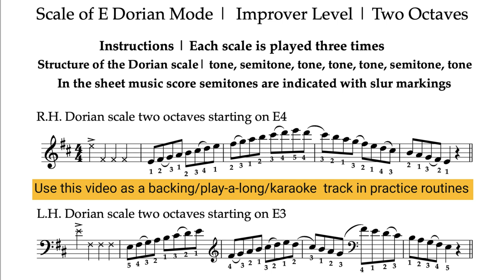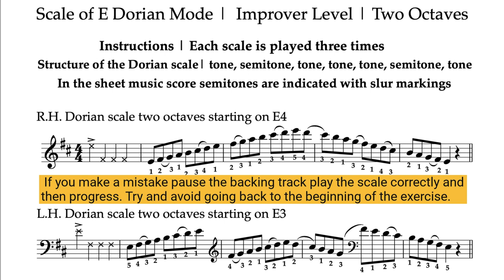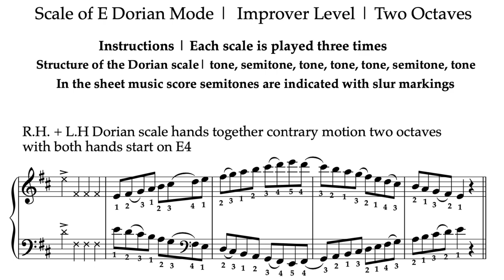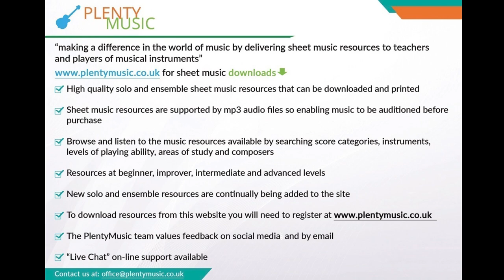Dorian mode scale starting on E | two octaves | 84bpm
The scale of E Dorian mode presented as a practice drill or warm up where keyboard & piano players can play-a-long & accompany the available backing tracks. Improver level scales involve 2 octave playing. Free sheet music download

When learning the scale be familiar with both the sound and the structure. Playing modal scales is introduce listeners and players to  other cultural and geographical  aspects of music.

Playing modal scales offer a different sound and challenge to the musical ear and an and helps develop and broaden listening skills.

mp3 play-a-long tracks can be easily downloaded and played back on a mobile phone from the website to improve music practice routines.

The accompaniment tracks have a range of tempo from 60 to 144 beats per minute (bpm) in 12 bpm steps (60, 72, 84, 96, 108, 120, 132 & 144bpm).

Each scale is to be played 3 times with a one bar gap between each scale. Remember that PlentyMusic scale drills are presented in a metrical context.

The playing sequence is as follows:
Right and left hands together two octaves contrary motion

Remember that In a sitting position the level of the keyboard should be 72.5cms above floor level

Thumb under & third & fourth finger over preparation is a crucial aspect of keyboard technique that needs to be practiced.

Whilst there are many ways in which musical notes can be articulated in the early stages of playing scales a legato touch should be and remain the focus. There will be other challenges to scale practice in the future.